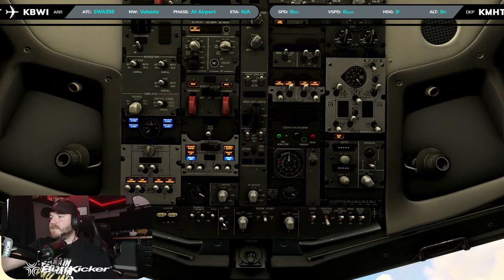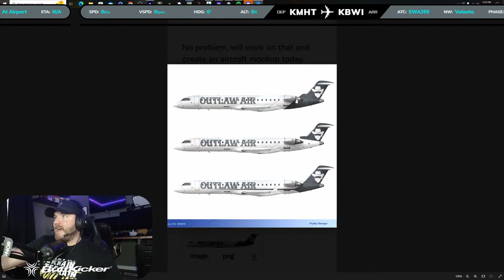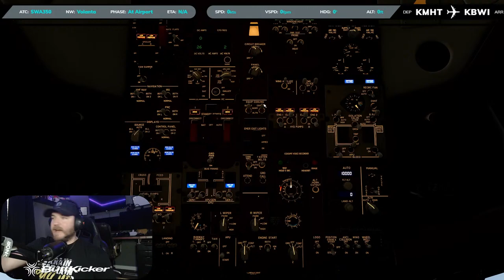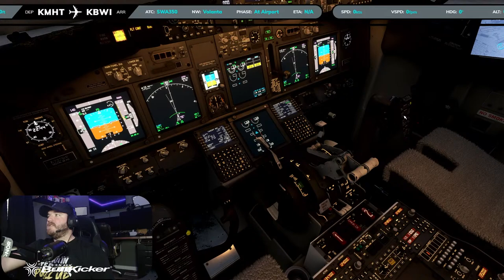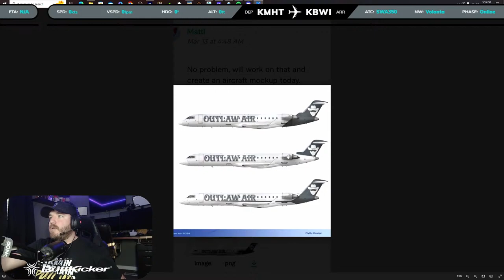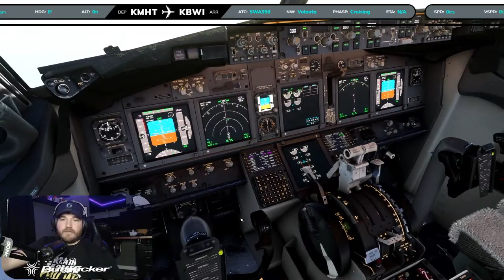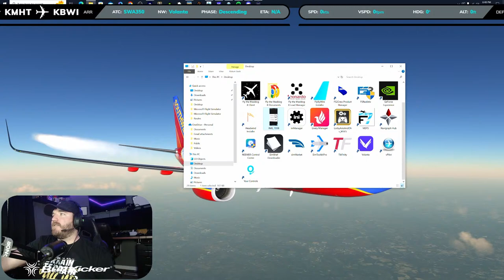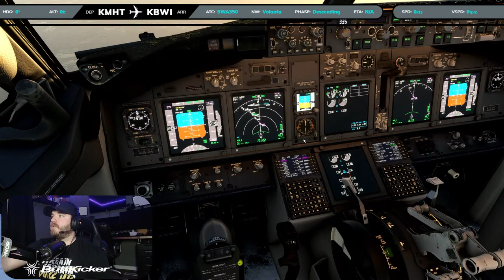Virtual Skies: SouthWest Ops KMHT-KBWI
Check the link below to get your ButtKicker fix!

Links to the setup are below! I don't gain any commission from these links!

Specs:
Operating System: Windows 10 Home
CPU TYPE: Intel Core i7
CPU: i7-12700k (5.0ghz)
GPU: GIGABYTE RTX 4080 EAGLE OC 16GB
RAM: 32GB RAM DDR4
Storage: 2TB SSD

Stream PC:
CPU: i7-7700
GPU: MSI GTX 1060
Storage: 1TB SSD, 2 TB M.2